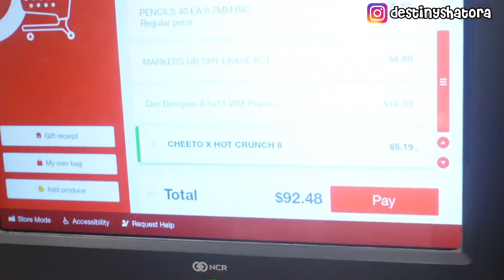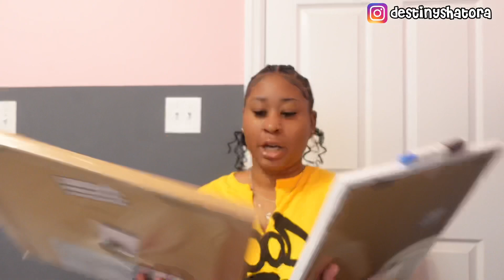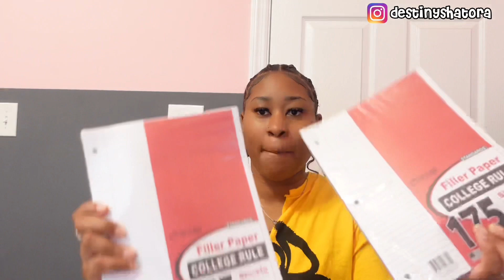BACK TO SCHOOL SUPPLIES SHOPPING AT TARGET 2023 + HAUL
Hey luvs 💗

FAQ
♡Age? 21
♡Grade? Senior in college
♡What school do I attend? North Carolina A&T